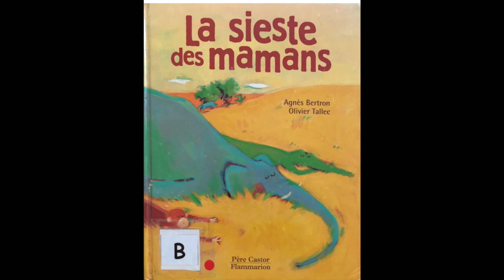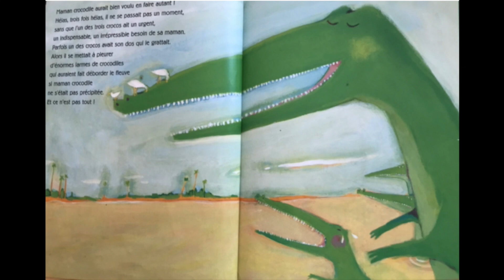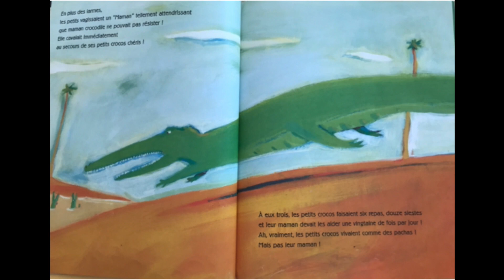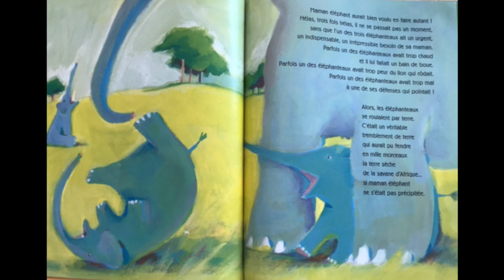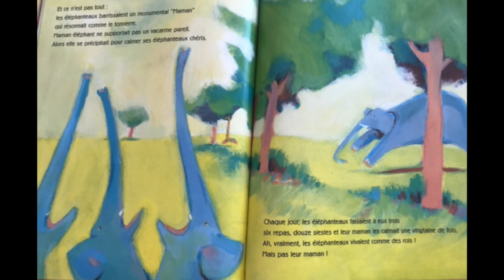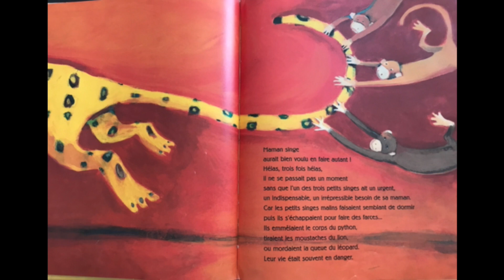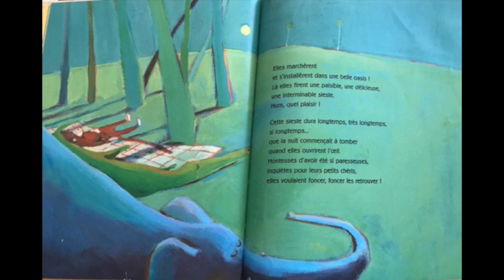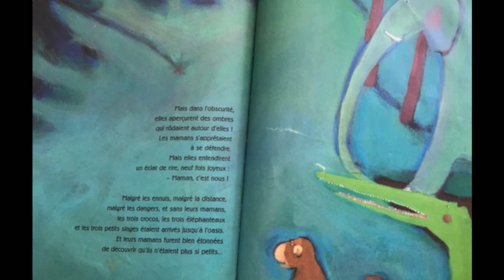La sieste des mamans, Agnès Bertron